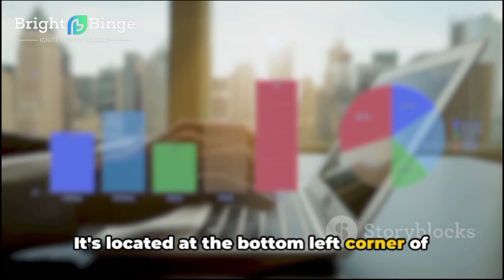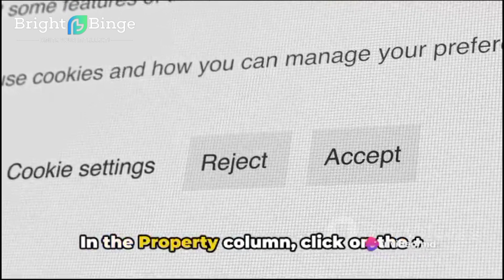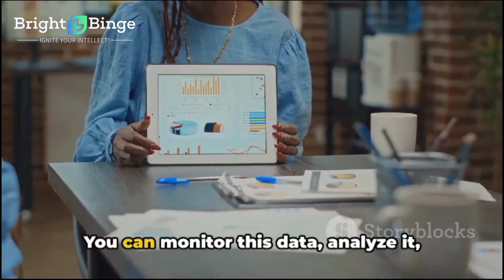How to create google analytics 4 property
Unlock the power of data with our step-by-step guide on "How to Create Google Analytics 4 Property." Dive into the world of advanced analytics and discover the latest features GA4 has to offer. Follow along as we walk you through the setup process, ensuring you harness the full potential of your website's insights. Don't miss out on optimizing your tracking capabilities! Watch now and stay ahead in the digital game. 📊✨